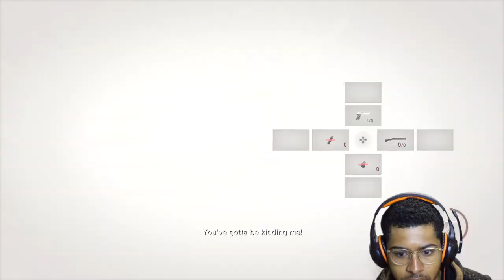RESIDENT EVIL 4 IS CRAZYYYY